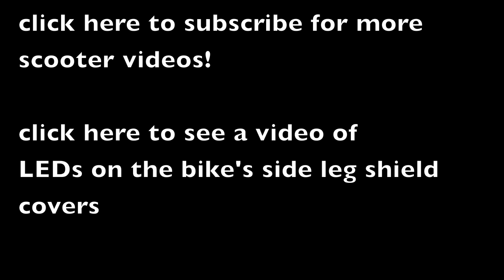This is how I installed LEDs strips on scooter's side covers | MicBergsma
I installed amber/orange LEDs strips on sides on my bike for more visible on the road at night
I made this video for some people who want to know how I did it.